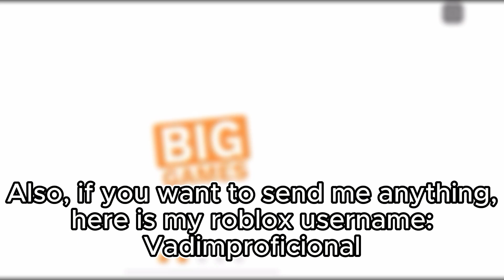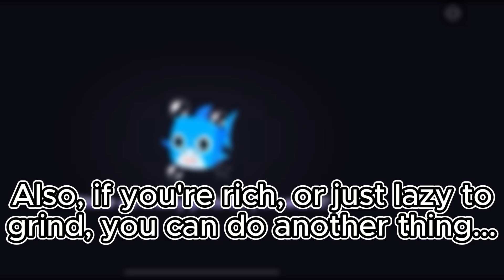OP F2P METHOD HOW TO GET TONS OF GEMS IN NEW UPDATE IN PET SIMULATOR 99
Hello, everyone. Welcome back... In this video, I will show you every new huge and titanic added in new upd of ps99 and how to get them the fastest method. Have fun!
My roblox username: Vadimproficional